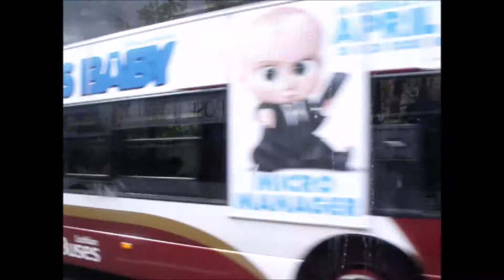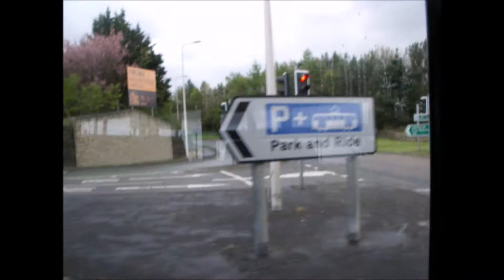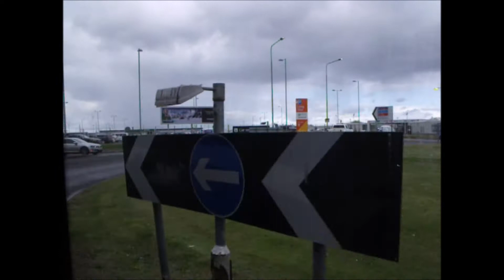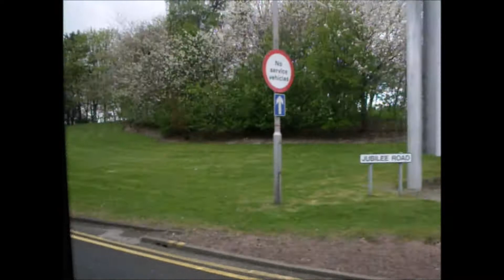Onboard Scania N94UD Omnicity from Ocean Terminal to Edinburgh Airport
Full journey on Lothian Buses route 35 from OceanTerminal to Edinburgh Airport with Scania N94UD Omnicity (985)

Bus Stops At
 Ocean Terminal Easter Road (foot)
 Holyrood/Scottish Parliament
 Lauriston Place (East end)
 Fountainbridge
 Chesser
 Parkhead Terrace
 Sighthill Fire Station
 Edinburgh Park at Redheughs
 Gyle Centre
 RBS Gogarburn
 Ingliston Park & Ride
 Edinburgh Airport